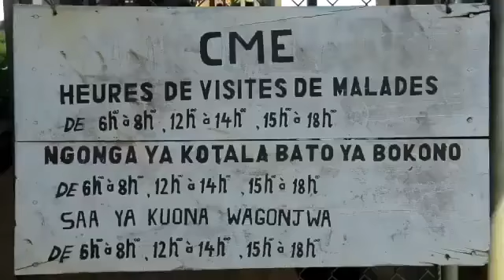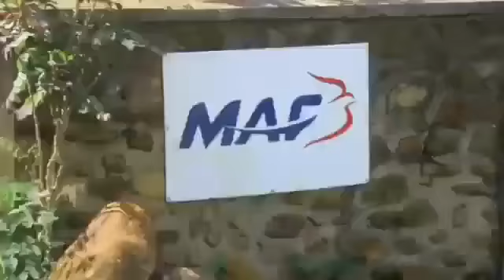Ba éléments ya FARDC ba tomboki n'a Nyakunde. Allez y les gars.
La reprise de Nyakunde ce matin par  l'armée régulière de la RDC.